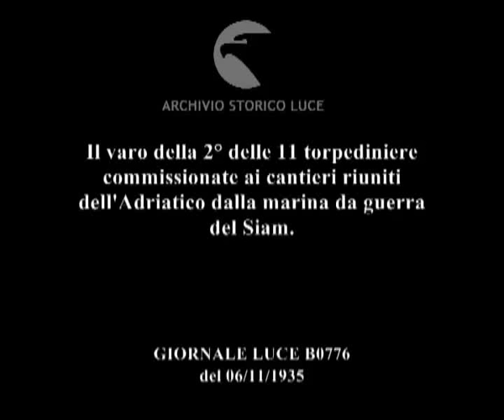Il varo della 2° delle 11 torpediniere commissionate ai cantieri riuniti dell'Adriatico dalla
Descrizione sequenze:immagine dello scafo di una grande nave non ancora varata ; degli operai salgono sulla nave con una scala ; operai al lavoro intorno allo scafo della nave ; operai al lavoro sulla nave ; gente accalcata sul molo ; scafo di prua della nave ; una bottiglia di spumante si rompe battendo sullo scafo della nave ; la nave scivola in acqua ; veduta di altre navi e imbarcazioni nel porto di Monfalcone ; gente accalcata sul molo ; la nave in acqua ;